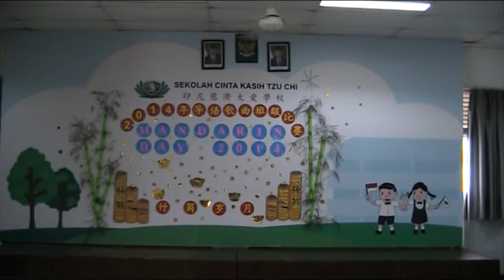Isyarat tangan 2014 SMP Cinta Kasih Tzu Chi